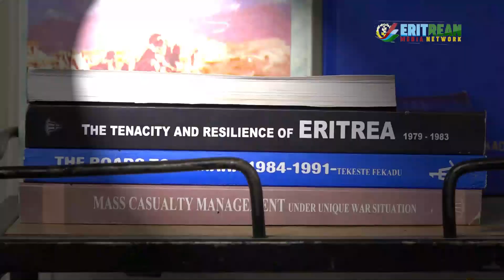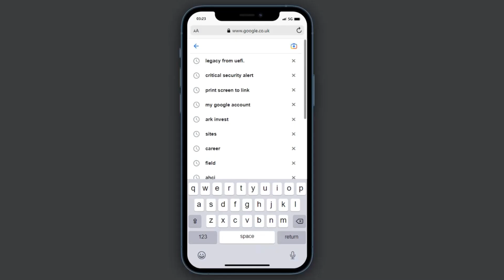EMN - FERADAY SHOW PART ONE - Eritrean Media Network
ሰላም ተኸታተልቲ EMN | ህያብ ኣደን ካሊእ ተወሳኺ ፍርያት EMN STORE ንምዕዳግ - ብቐረባ ኣብዚ Link ክትረኽብዎ ትኽእሉ ›